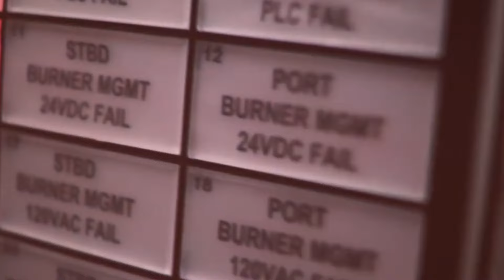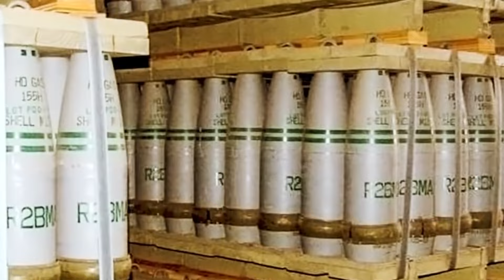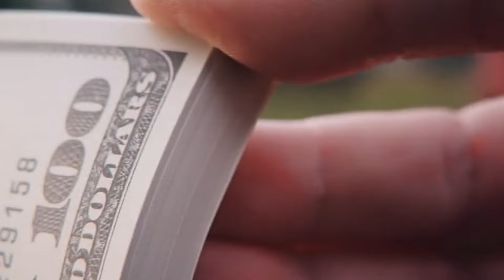Waa Maxay Sababta Soomaaliya Ugu Biirayso Hay’ada Nukliyeerka ee QM